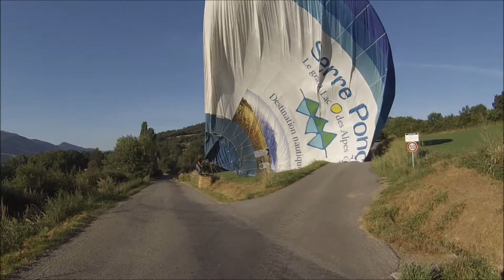B²O Montgolfière Vol du 17/08/2013 ( Serre Ponçon - Hautes Alpes )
Vol du 06/08/2013 Prunières - La Bâtie Neuve

Embarquez avec nous pour une heure de vol  !!
Survolez le lac de Serre Ponçon en Montgolfière.
Un grand moment de plaisir inoubliable, un balcon suspendu au dessus de la nature...
Vivez 3 heures d'activité, du gonflage du ballon au petit déjeuner...